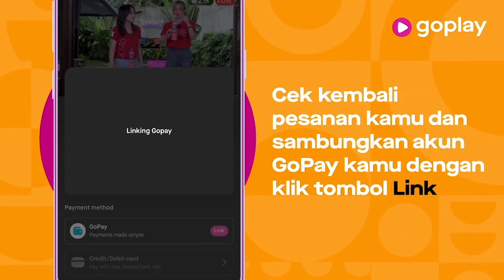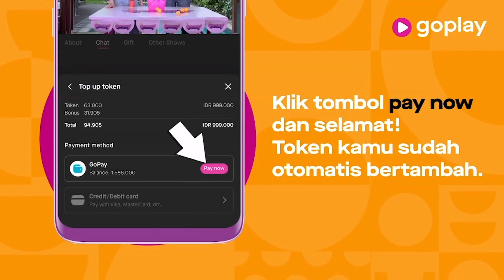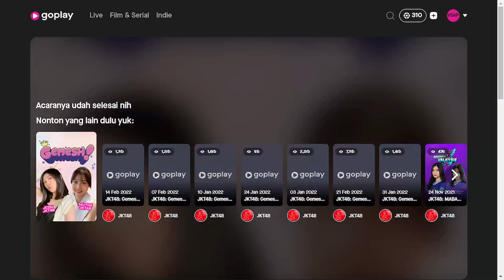GOPLAY GEMESH JESSI & MUTHE JKT48 21-03-2022 | LIVESTREAM [VBRHQ H.265]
GOPLAY Livestream of JKT48's Livestream Series "Gemesh" starring Jessi and Muthe.